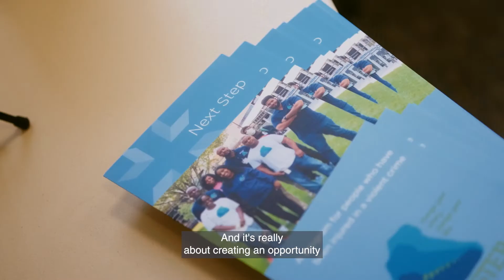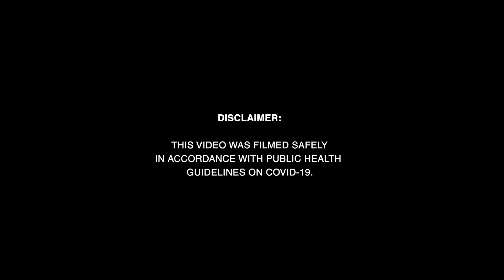Reimagining Public Safety – All About Violence Prevention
Learn all about the Office of Violence Prevention: ReImagining Public Safety through a community-focused, public health approach to help break the cycle of violence.